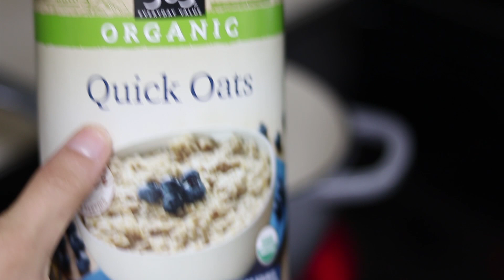Oatmeal Bowl Recipe-آموزش پخت حلیم خوشمزه کمتر از ده دقیقه (اوتمیل) صبحانه ی انرژی زا، سالم و مقوی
سلام دوستان
به کانال من خوش اومدین.
توی این ویدئو می خوام بهتون نشون بدم چطور در عرض ده دقیقه یک حلیم خوشمزه و مقوی درست کنید.

این مدل حلیم خوشمزه که بهش اوتمیل هم میگن در کمتر از ده دقیقه آماده است و چون سرشار از فیبر و مواد مغذیه شما رو تا ساعت ها سیر نگه میداره.
در دستور تهیه این اوتمیل من از نوتریشنال ییست یا همون مخمر غیرفعال مغذی استفاده کردم که خواص مهمی داره از جمله:

مخمر تغذیه ای یک منبع عالی پروتئین، ویتامین B و مواد معدنی است.
مخمر تغذیه ای غنی شده حاوی ویتامین B بیشتر از انواع غیرقابل تقویت می باشد زیرا مقدار بیشتری در طول تولید اضافه می شود.
با این حال، انواع غنی نشده هنوز هم حاوی مقدار متوسط ویتامین B هستند که به طور طبیعی به عنوان مخمر رشد می کند.
برخی از مزایای اصلی مخمر تغذیه ای عبارتند از:
این یک پروتئین کامل است: مخمر تغذیه ای حاوی تمام 9 اسید آمینه ضروری است که انسان باید از غذا دریافت کند. یک قاشق غذاخوری حاوی 2 گرم پروتئین است و این باعث می شود که وگان ها به راحتی پروتئین با کیفیت بالا را به وعده های غذایی اضافه کنند.
این حاوی بسیاری از ویتامین های B است: یک قاشق غذاخوری مخمر حاوی 30 تا 180 درصد RDI برای ویتامین B است. هنگامی که غنی شده، آن به ویژه در تیامین، ریبوفلاوین، نیاسین، ویتامین B6 و ویتامین B12 غنی شده است.
این مواد حاوی مواد معدنی هستند: یک قاشق غذاخوری حاوی 2- 30 ٪ RDI برای مواد معدنی مانند روی، سلنیوم، منگنز و مولیبدن است. مواد معدنی کمی در تنظیم ژن، متابولیسم، رشد و ایمنی دخیل هستند.
ارزش های غذایی دقیق بین علامت های تجاری متفاوت است بنابراین همیشه برچسب ها را بخوانید تا انواع مختلفی را پیدا کنید که به نیازهای شما برسد.
اگر از مخمرهای تغذیه ای برای اضافه کردن ویتامین ها و مواد معدنی بیشتری به رژیم خود استفاده می کنید به دنبال گونه های غنی با مقدار بالایی از مواد مغذی اضافه شده باشید.